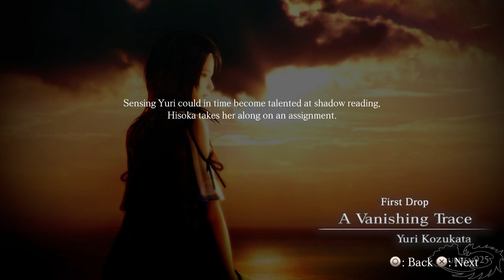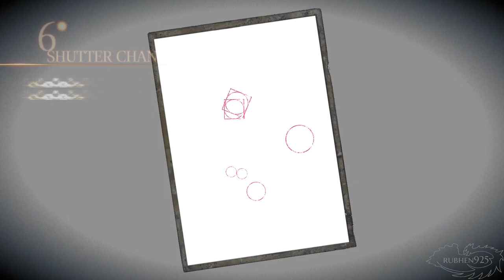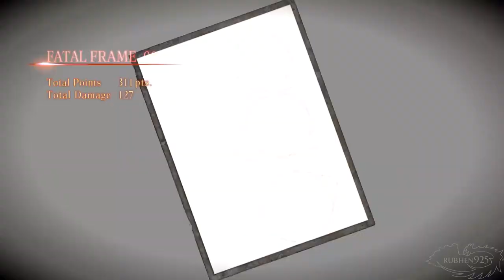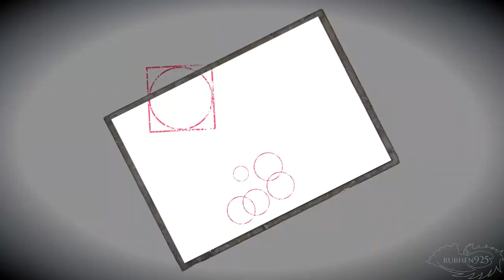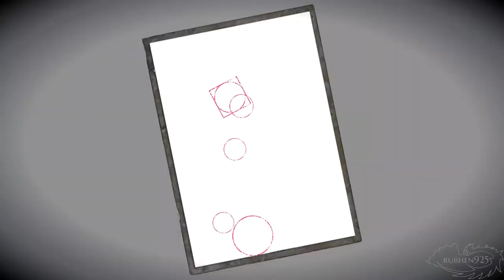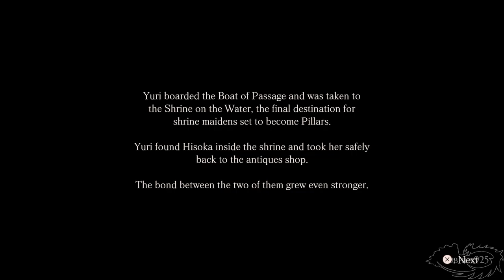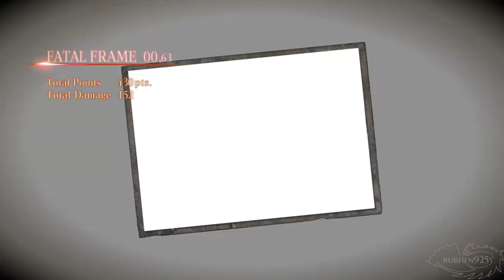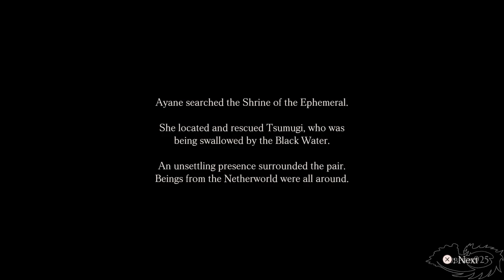Project Zero: Maiden of Black Water - Full Game Gameplay Walkthrough | All Endings (PS5)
Fatal Frame 5 - Project Zero: Maiden of Black Water Remastered - Full Game Gameplay Walkthrough Longplay - All Endings (PS5, No Commentary)

This is my full game walkthrough for the game on the PS5 with No Commentary. The game has 14 drops, 8 endings, and a bonus Ayane chapter. Enjoy!

►Timeline:

*Bad Endings:
1) Miu - Don't take pictures of Mom Miku in Last Drop to trigger Shadow Child ending - 9:54:07
2) Ren - A Cold Spring Ending (Choose Bundle of White hair & Defeat Shiragiku in Last Drop) - 10:00:24
3) Ren - Box of Loneliness Ending (Choose Bride Photo and take a picture of Ose in Last Drop) - 10:04:19
4) Miu - Shadow Child Ending - 10:07:09
5) Final Boss - Ose - 10:11:37
6) Yuri - Embrace Ending (Touch Ose after final fight underwater) - 10:22:15
7) Credits - 10:26:47

*Good Endings:
8) Miu - Take Pictures of her mom Miku in Last Drop to trigger Dream Road Ending - 10:30:45
9) Ren - Inside the Box Ending (Choose Bundle of White Hair & let Shiragiku drag Ren into box in Last Drop) - 10:37:47
10) Ren - Love After Death Ending (Choose Bride Photo & Touch Ose in Last Drop) - 10:43:59
11) Miu - Dream Road Ending - 10:48:07
12) Final Boss - Ose - 10:52:13
13) Yuri - Bride of Black Water Ending (Touch Ose after final fight above water) - 11:03:13
14) Credits - 11:09:23
15) Post Credits Scene with Ren & Rui - 11:11:58

16) Ayane Bonus Chapter - 11:12:54
17) Ayane Ending - 11:43:18

►NOTE - Thanks to Koei Tecmo Games for the Review Copy!